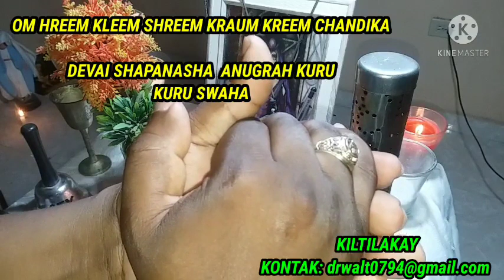SI LI ANPECHE OU VIV AK NÈG OU, TWOUVE SOLISYON AN AK YON GRENN ZE SENPLEMAN.